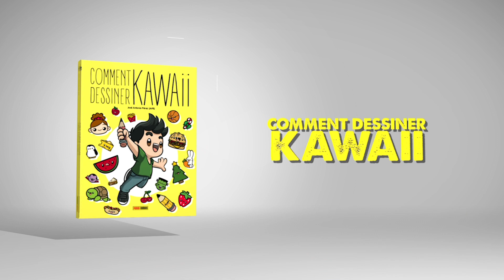COMMENT DESSINER UNE PLANTE KAWAII - Dessins kawaii faciles - Apprenez à dessiner facilement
Aujourd'hui, nous allons dessiner une plante kawaii, nous le ferons de manière très simple et amusante. Simple, avec une étape par étape qui sera très utile pour dessiner votre propre plante.
Apprenez à dessiner cette plante et bien plus encore dans 365DESSINS.